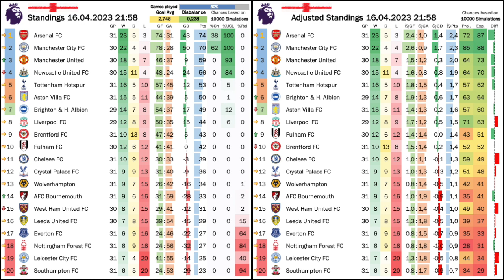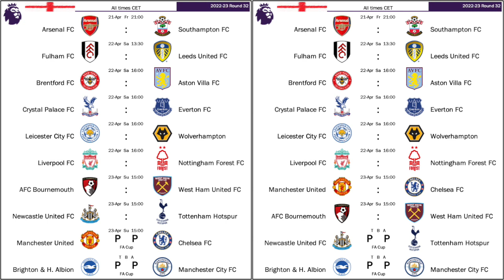Are Arsenal Succumbing to the Pressure?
With Arsenal blowing two 2-0 leads over the past few weekends, the league is now trending very much towards City. Maybe the schedule could work int he Gunners' favor ... Elsewhere, Brighton were brilliant as long as they were not robed by the refs and Villa are looking like the real deal. On the other hand, Leicester and Southampton are really looking in bad shape.

00:00 Some housekeeping
00:55 Opening observations
04:57 United back to winning
06:37 Brighton robbed (again!) at Spurs
08:58 Another EPL classic between Liverpool and Arsenal
10:08 Villa and Brighton steamroll Newcastle and Chelsea
12:52 City manage to further close in on Arsenal
14:42 Standings, projection and upcoming games